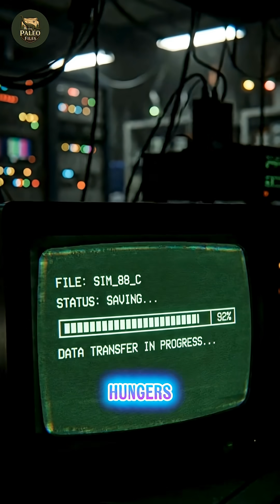What If Sauropods Became Meat Eaters?